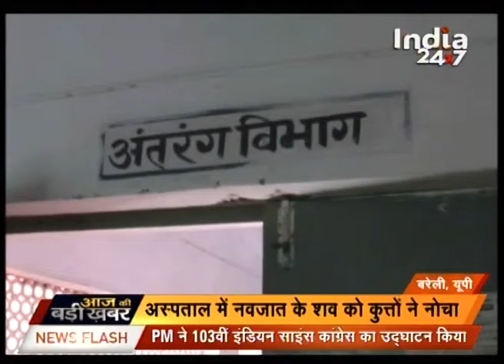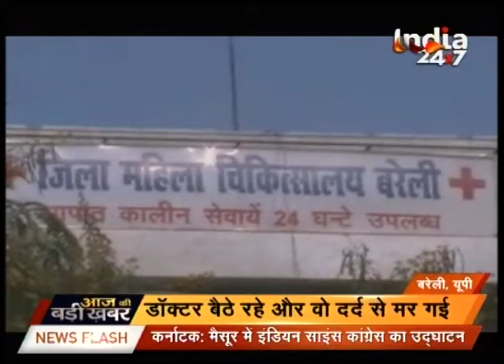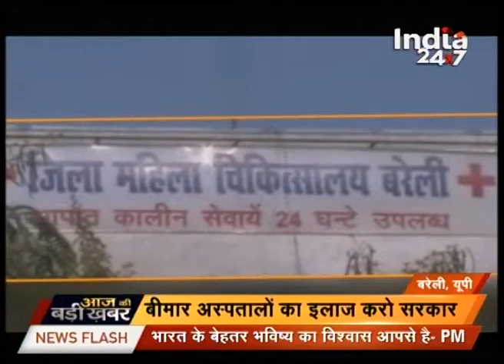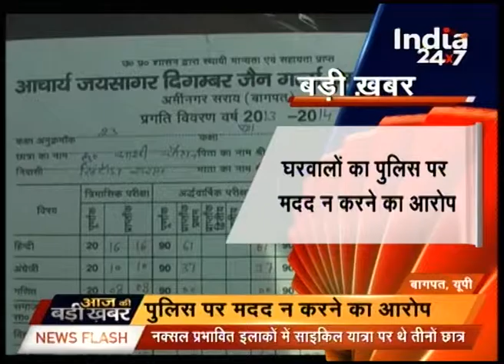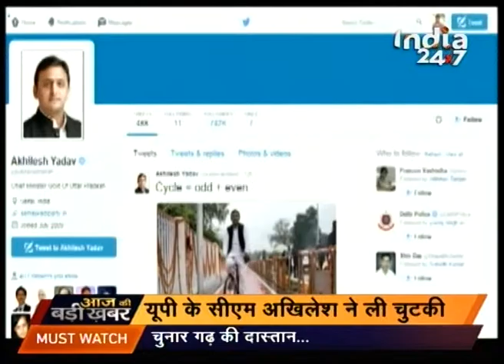Watch: Aaj Ki Badi Khabar @ 11:00 p.m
Check out the top, latest and important news updates in our segment, Aaj Ki Badi Khabar.